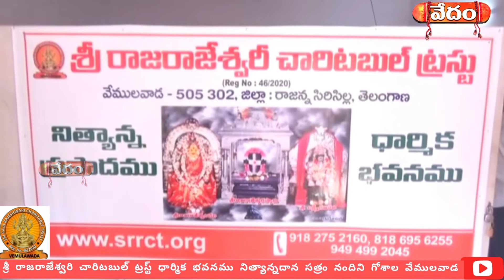బ్రహ్మచారిణి పూజలు శ్రీ రాజరాజేశ్వరి చారిటబుల్ ట్రస్ట్ వేములవాడ